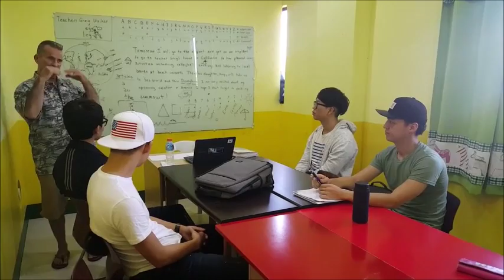CEBU IMS English Academy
Trường là một trong những cơ sở đầu tư của liên đoàn Mae Kyung – có 24 năm kinh nghiệm trong ngành Giáo dục tại Hàn Quốc. Vì vậy, tuy mới được thành lập nhưng trường lại được quản lý và tổ chức bởi nhóm đội ngũ các nhân viên có chuyên môn cao về giáo dục, hệ thống được xây dựng dựa trên sự hiểu biết sâu sắc về giáo dục. Sự kết hợp giữa cơ sở vật chất mới và hệ thống giáo dục chất lượng, giúp IMS nhận được nhiều sự tin tưởng từ thị trường Hàn Quốc, là điểm đến của nhiều gia đình Hàn Quốc. Các chương trình học tại IMS được thiết kế dựa trên kết quả đầu vào, trình độ đầu vào của từng học viên, đưa ra sự cân bằng giữa học cá nhân ở lớp Một kèm Một với học tương tác với các học viên khác ở lớp học nhóm. Đồng thời, tận dụng với lợi thế diện tích không gian rộng rãi, trường còn xây dựng nhiều không gian rèn luyện thể chất, vui chơi, giảm căng thẳng sau nhiều giờ học như sân chơi bóng rổ, bể bơi dành cho trẻ em và người lớn, sân cỏ chơi bóng đá, khu vực tập golf mini, phòng chơi nhạc, hát Karaoke...Từ năm 2015, trường đã được thay đổi chủ sở hữu với hoạt động quản lý như bây giờ, tính đến thời điểm tháng 7/2016 thì số lượng học viên tại trường là 100 học viên và hiện trường vẫn đang xây dựng thêm khu vực ký túc xá với mục tiêu mở rộng quy mô lên thành 160 học viên. Hiện tại, hầu hết các học viên tại IMS thường là du học Gia đình, bao gồm cả bố mẹ và con cái cùng du học với nhau và 100% học viên là người Hàn Quốc. Tuy nhiên, hiểu rõ những thế mạnh của mình về cơ sở vật chất cũng như chương trình dạy, hiện trường đang có kế hoạch mở rộng thêm ở cả thị trường Nhật, Việt Nam, Trung Quốc, Đài Loan. Tin rằng, sớm thôi, tỷ lệ học viên Việt Nam tại đây sẽ tăng lên.